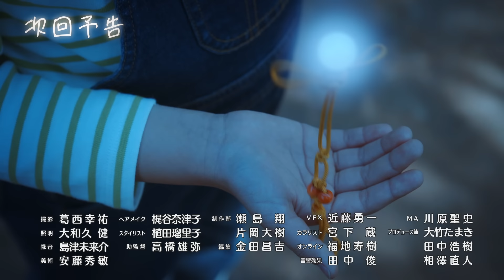第3話「大切なもの。」まーちゃんおーちゃんのないしょの冒険〜お人形様と鈴の精霊〜himawari-CH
このドラマはフィクションであり、お人形様とパパとまーちゃんおーちゃん以外は、全て架空の存在です。

About this channel:
adorable videos.